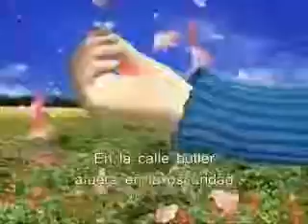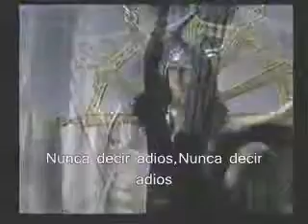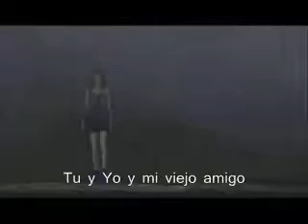Never Say Goodbye Bon Jovi Subtitulado